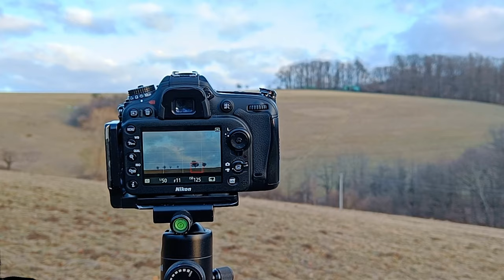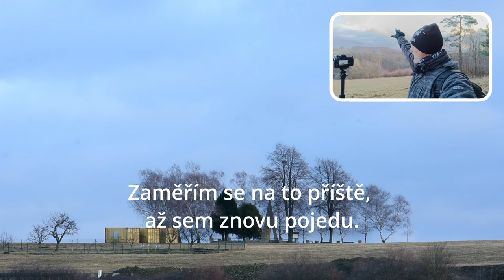Pro lepší kompozici jděte s fotoaparátem níž.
OBSAH
0:00 Úvod
00:19 Intro
1:18 První kompozice
7:29 Druhá kompozice
13:16 Třetí kompozice
17:48 Čtvrtá kompozice
20:41 Závěr

Vybavení:
Nikon D7200